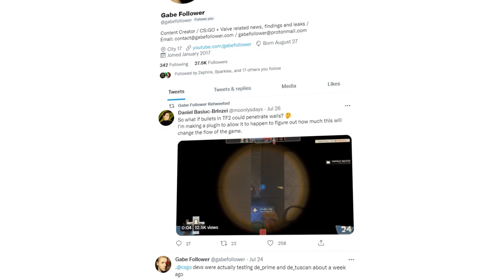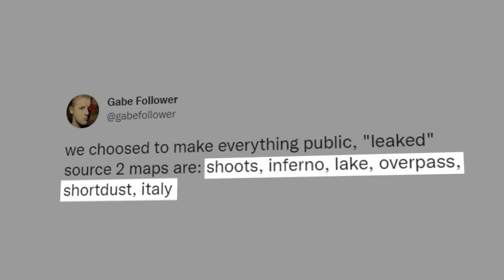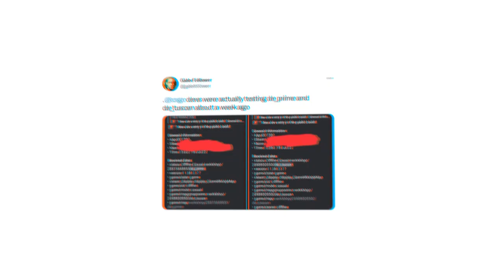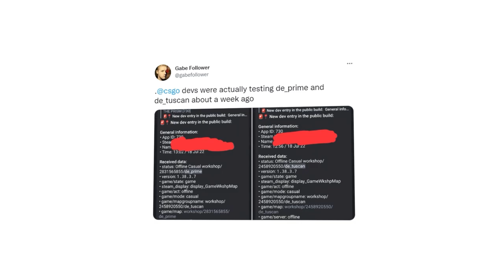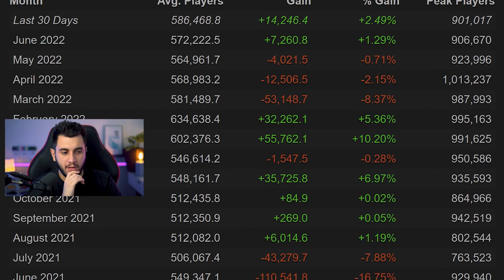DEV AVISTADO NO PRÓXIMO MAPA DO CS:GO? (DE_TUSCAN)